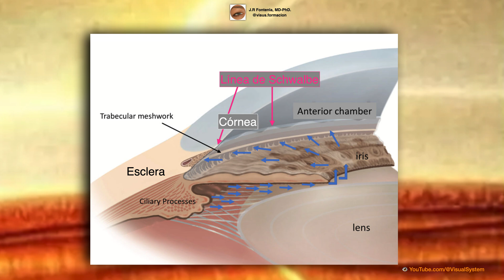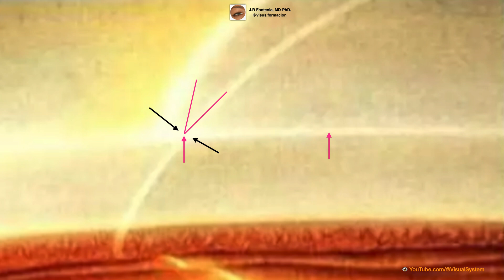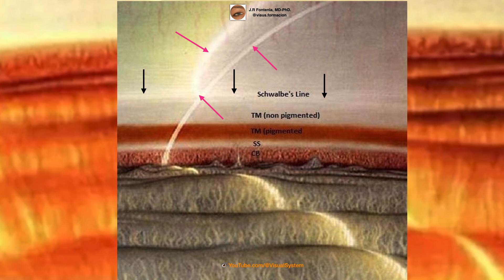Signo de la Cuña, ¿Cómo localizar una Línea de Schwalbe invisible?.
🔷Signo de la Cuña🔷
🔶¿Cómo localizar una Línea de Schwalbe invisible?🔶
🔶Gonioscopia🔶
👁 YouTube.com/@VisualSystem